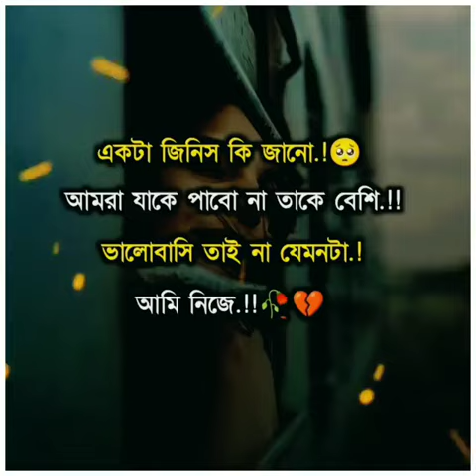March 26, 2022